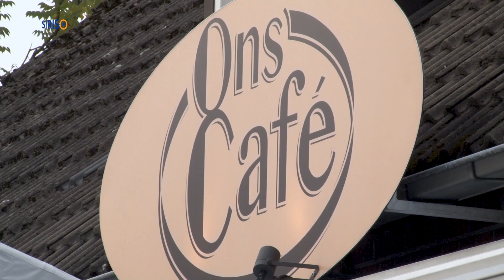Gehandicaptendag kermis Someren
KansPlus Asten-Someren had op kermismaandag 25 september de gehandicaptenmiddag op het programma staan. Op het terras van Ons Café verzamelden de kermisgangers zich.